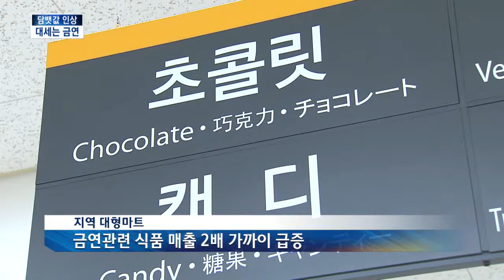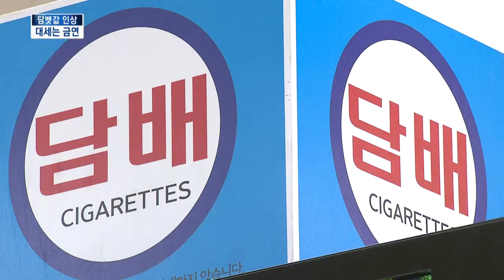[KNN 뉴스] 그래도 대세는 금연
{앵커:
담뱃값 인상안 발표 이후
이제 어떻게 해야하나 고민중인
흡연자분들 많으실 겁니다.

담배 사재기 열풍은 식는 대신
금연 제품 판매는 늘고 있어
이참에 끊겠다는 사람이 늘어나는 것으로 보입니다.

김상철 기자가 취재했습니다.}

{리포트}

{수퍼:전자담배 판매점/오늘 오후, 부산 서면}

담뱃값 인상 발표이후
매출이 급증한 대표적인 상품이
전자담배입니다.

발표직후 업소별로 최소 30% 이상 판매량이 늘었습니다.

금연용품으로 전자담배를 선택하는
사람이 압도적으로 많은 것입니다.

{인터뷰}
{수퍼:이름추후/흡연자}
"이번에는 한번 끊어보려고 전자담배를 구매하게 됐다."

{수퍼:지역대형마트/금연관련 식품 매출 2배 가까이 급증}

대형마트에서도 금연 관련 식품의 매출 증가세가 심상치 않습니다.

금연을 시도할 때 입가심용으로 먹는 껌, 초콜렛, 사탕, 그리고 일부 채소같은 식품들이 대표적입니다.

지난해에 비해 매출이 많게는
2배 가까이 늘었습니다.

{인터뷰}
{수퍼:송진호/00 대형마트 주임}
"평소에 매출 변화없는 상품들, 우리도 많이 놀랐다."

하지만 담배 사재기 열풍은 빠르게
사그러드는 분위깁니다.

{CG}
담뱃값 인상 보도 이후 두배 이상 치솟았던 담배 매출은 최근 평소보다 40% 정도 많은 수준으로
떨어졌습니다.

적어도 유통가에서는 금연 열풍이 더 강력하다는 얘깁니다.

담배 사재기냐, 금연이냐,
적어도 유통가 표정으로만 보면
저울은 점차 금연쪽으로 기울고
있습니다.

KNN 김상철입니다.